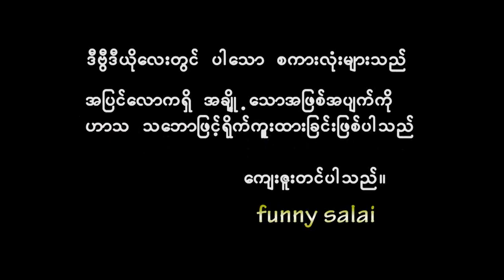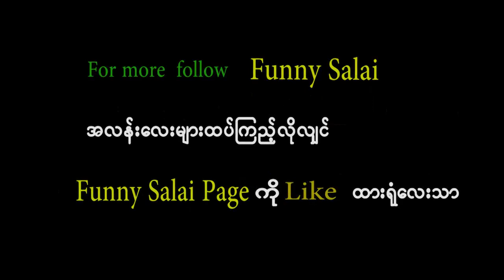*** Funny Salai - ငံုးမ ဂ်င္​း​ေကာင္ က​ေလး​ေတြ​ေ႐ွ႕ မဆဲမိၾကေစနဲ႔ ***